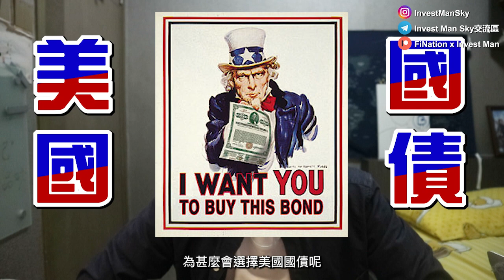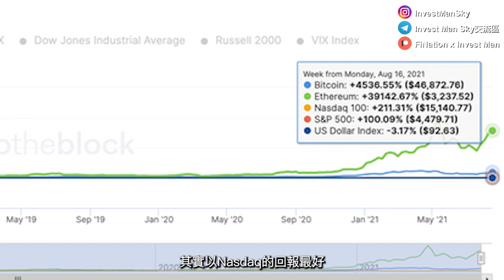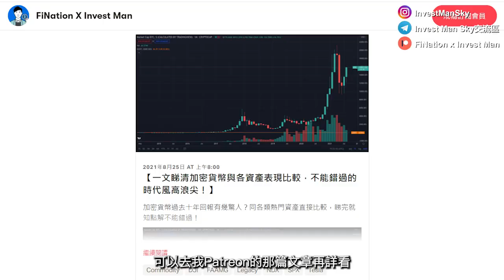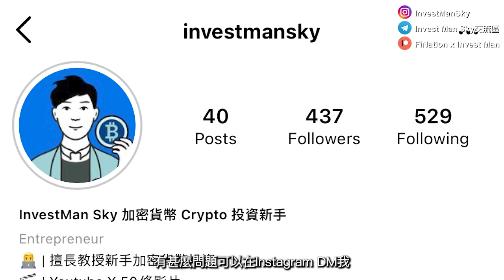比特幣新手教學 | 投資加密貨幣、股票、ETF、債券回報大比較 | 比特幣、以太幣回報遠超其他投資組合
0:24 加密貨幣與債券回報比較
1:41 加密貨幣與指數ETF回報比較
2:45 加密貨幣與成長型股票回報比較
4:47 總結：加密貨幣高風險高回報

我是Invest Man 投資男生的Sky。透過分享基本理財投資的概念、思維同知識，希望與大家一同學習成長，由沒有理財投資習慣變成每天都會做的習慣，由少許盈利變為跑贏市場。我一定不是賺多最多錢、最多投資經驗的年輕人，但我有信心成為最容易和有趣地讓你學習，甚至令大家愛上投資理財！

請大家幫忙subscribe，令我繼續有動力去拍更多精彩的內容給大家，達成我的目標

有任何問題/合作點子，歡迎大家留言/Email 我去交流意見

免責聲明：
本頻道所有分享純屬個人心得，所提供的投資策略未必適合所有投資者。
本人並非證監會持牌人士，所談及、分析之股票及金融產品，任何不論種類或形式之申述，並不構成任何投資要約、誘使、邀請、建議及推薦。
證券價格可升可跌，甚至變成毫無價值。買賣證券未必一定能賺取利潤，反而可能會招致損失。無論如何，投資者都應審慎投資行事。